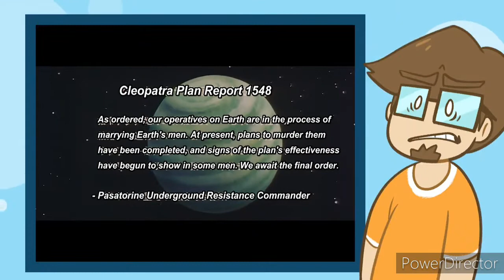Saberspark, Bobsheaux and Sid Chang Vs. Scooby-Doo: The Sword and The Scoob.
After this, will be the Smash reveal we recently got?